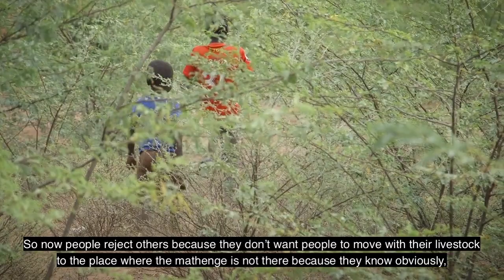Prosopis in Kenya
No grass grows where the invasive weed prosopis has taken hold, so the animals are turning to the weed and its pods for sustenance. This is not providing them with the right nutrition so they are growing thinner and dying.